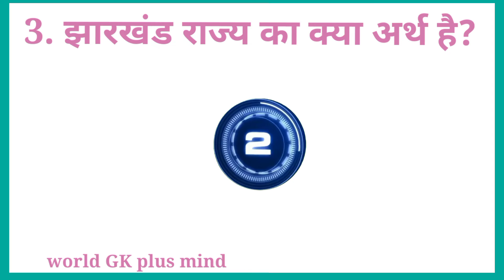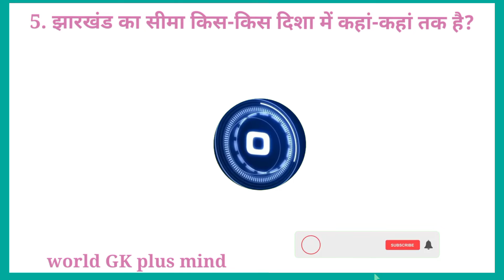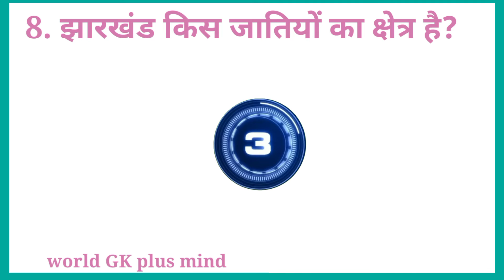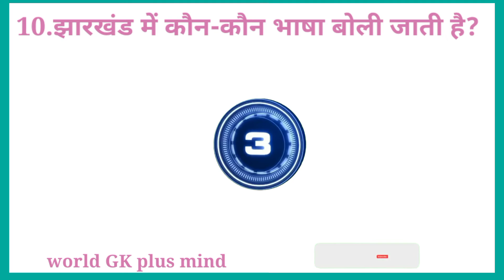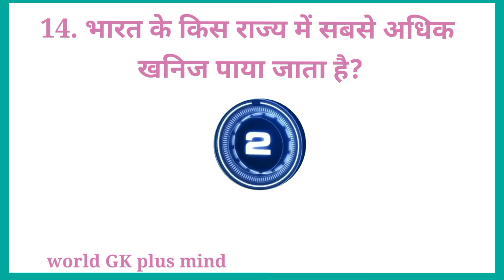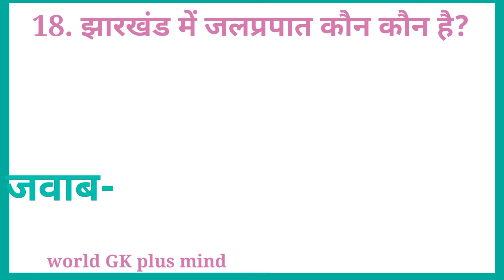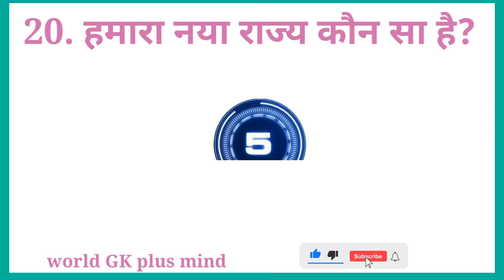Top 20 Jharkhand Gkll Hindi in GK ll झारखंड के जी.केll Question and answers ll world GK plus mindll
Top 20 GK ll Hindi in GK llGk videoll llझारखंड के सामान्य ज्ञानllQuestions and answers